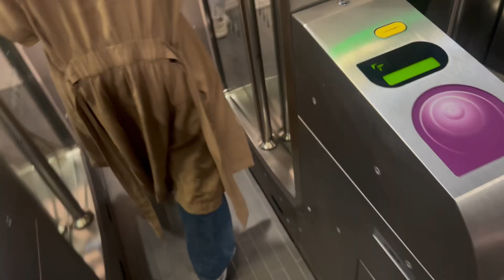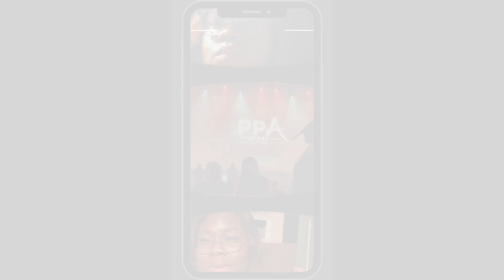GRADUATION PREP : HAIR, LASHES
Dans cet épisode, je vous emmène avec moi à travers mes préparatifs pour ma remise de diplôme.
Au programme : un rendez-vous chez le coiffeur, une session beauté pour mes cils.

Chaque étape compte pour que tout soit prêt pour ce grand jour ! 🎉✨

Rejoignez-moi dans ce vlog et découvrez les coulisses de cette préparation pleine d'excitation et d'attention aux détails.